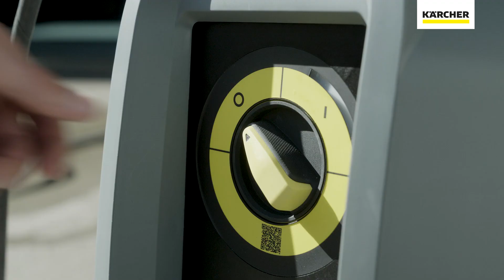Hur man ställer in kallvatten högtryckstvätt HD Super Class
Högtryckstvättar i superklassen är för dom riktigt tuffa rengöringsuppgifterna. På byggen, inom jordbruk och industri samt i kommunal verksamhet krävs extra kraft. Superklassens tryck. Läs mer på